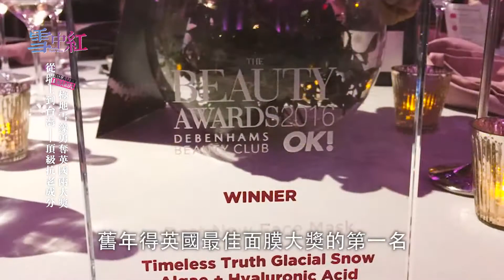雪中紅：勇奪英國兩大獎，頂級抗老成分極地雪藻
什麼歌比〈青蘋果樂園〉還要老派？
腦闆瑞士那卡西唱不停，這次要帶給大家的不拿手歌曲是跟極地雪藻非常有緣的一首歌！
等等，你確定要買嗎？
我覺得你會後悔。因為10/5就有2018優惠組囉！
這次新版的蘋果跟雪藻都是藥廠等級製造，採獨立發酵工法，讓生物纖維更加純淨安全。
主要的活性成分極地雪藻本身長在人煙罕至的雪山上，採集不易而且因為地球暖化的關係，數量越來越少。
Dr.Zuelli 把當初他發現的野生雪藻，帶回實驗室，並且用他特殊的培育方法，讓快絕種的雪藻不只能在穩定控制的環境生長，並且因為全程培育萃取的過程都是在無塵室內，所以不會帶入潛在的過敏源。
想瞭解更多極地雪藻怎麼在實驗室裡生長嗎？
請收看本集雪中紅：勇奪英國兩大獎，頂級抗老成分極地雪藻！